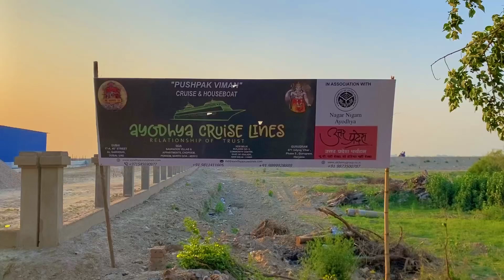AYODHYA - Saryu River Front Project Update || Ayodhya Development Project Update || Ritvik Sharma